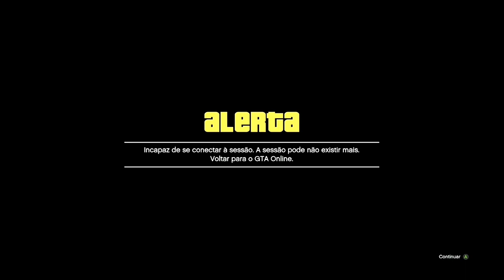💥NEW VÍDEO💥MERGE CAR2CAR APÓS DLC😂 VEÍCULOS MODDED, FAÇA AGORA MESMO 😬 GTA ONLINE XBOX ONE PS4 PS5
MERGE CAR2CAR APÓS DLC VEÍCULOS MODDED, FAÇA AGORA MESMO GTA ONLINE XBOX ONE PS4 PS5 NEW VÍDEO

NESSE VÍDEO VOU ENSINAR VOCÊS A COMO ESTÁ FAZENDO O NOVO MÉTODO DE CAR2CAR APÓS DLC MUITO FÁCIL E RÁPIDO NO GTA 5 ONLINE. FAÇA AGORA MESMO SEUS VEÍCULOS MODDED ANTES QUE A ROCKSTAR RETIRE ESSE GLITCH.
     FICOU MUITO MAIS FÁCIL DE BUGAR NA ARENA PRA VOCÊ CONSEGUIR FAZER O VEÍCULO QUE VOCÊ QUISER MODDED E COM POSSIBILIDADE DE FAZER MASSIVO E FAZER VÁRIOS VEÍCULOS COM A MESMA TUNAGEM MUITO TOPPZERA DEMAIS NO GTA 5 ONLINE, ENTÃO SE VOCÊ GOSTOU DO VÍDEO SE INSCREVA NO CANAL ATIVE O SININHO DE NOTIFICAÇÕES DEIXA O LIKE NO VÍDEO E MUITO OBRIGADO POR VOCÊ TER ASSISTIDO O VÍDEO ATÉ O FINAL.

✅CANAIS PARCEIROS✅

veículos especiais merge